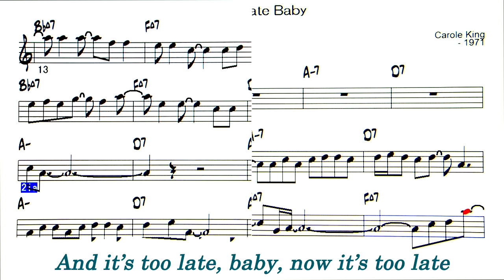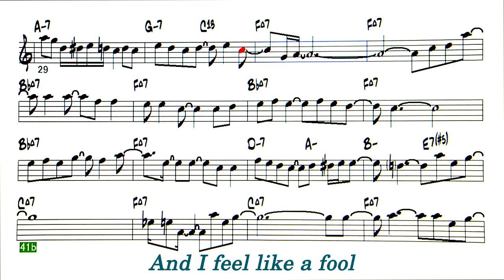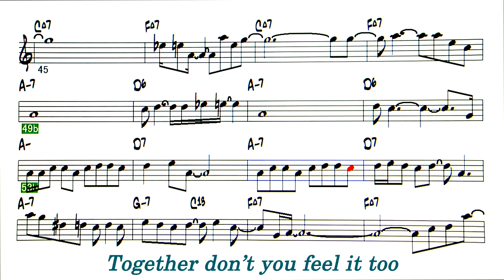It's Too Late Baby - Backing Track ( in C = Gt , Vocal )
It's Too Late Baby ( by Carole King and Toni Sterm - 1971 )